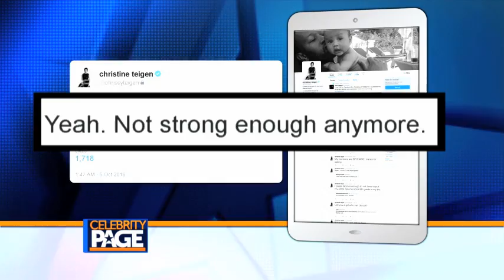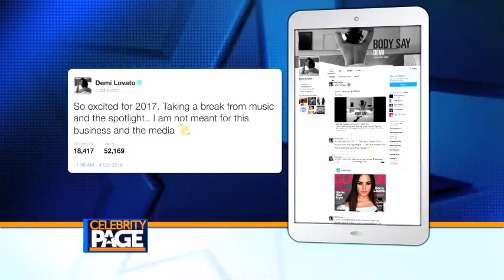The Dish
Ben Stiller's "Breaking Bad" moment and the two stars stepping away from the spotlight. We're digging deeper into the top celebrity headlines for The Dish.